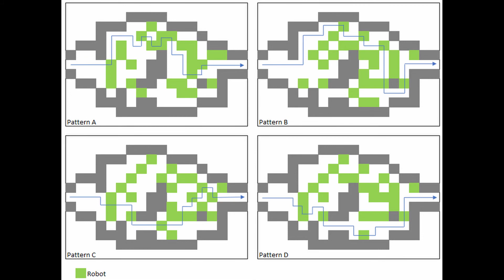[PPSSPP][Final Fantasy 1][Labyrinth of Time Primeval Pit 16 Mechanical Madness]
A list of abilities to sacrifice and 6 abilities chosen from below,
- No Fight
- No Magic
- No White Magic
- No Black Magic
- No Item
- No Recovery Items
- No Attack Items
- No Dash
- Attack Halved
- Defense Halved
- Accuracy Halved
- Evasion Halved
- Intelligence Halved

PPSSPP - v1.11
Android Phone - Samsung Galaxy Note20 5G
Controller - PS4 DualShock Controller
Recording - AVerMedia GC513
Editing -  DaVinci Resolve 16.2.8